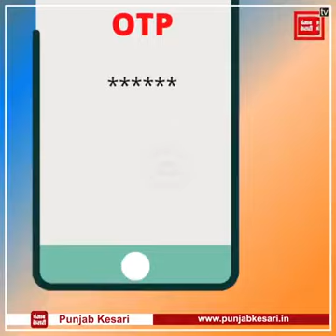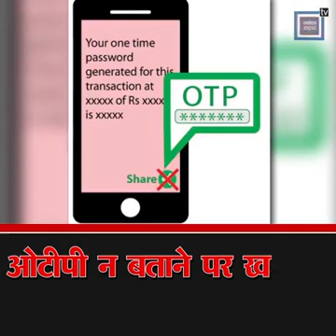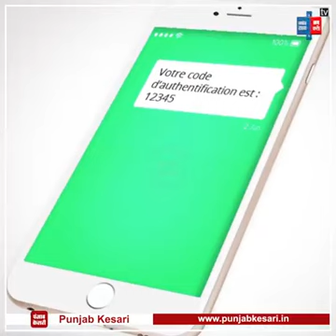बिना ओटीपी बताये बैंक से पैसा गायब जरूर सवधान हो जाये किसी को भी अपना ओटीपी न बताये